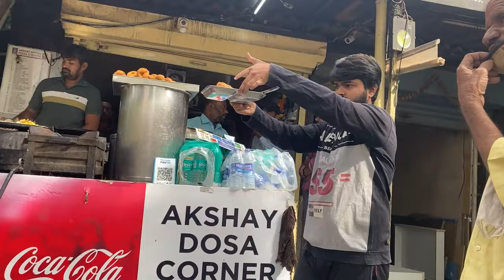Palak Ke Pass Super Power Hai😱🔥 || Prem Bhati Vlog